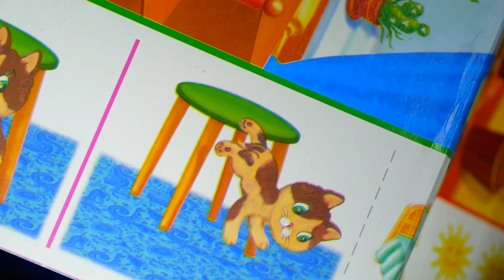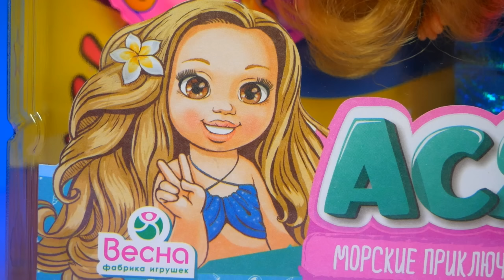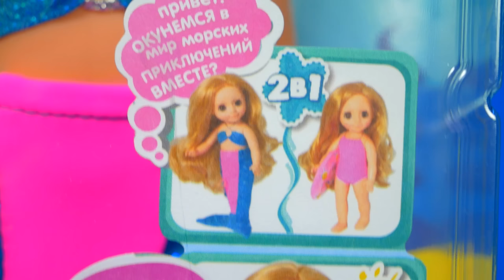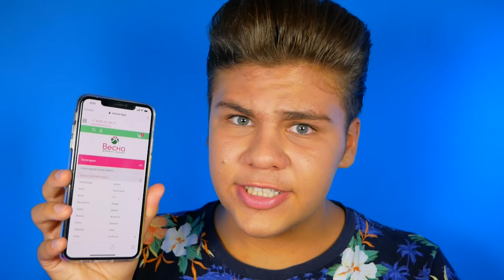ПРИКЛЮЧЕНИЯ с Асей из России! Куколка Русалка 🌊и Скейтбордистка Ася Russian doll обзор Бига Егоров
Кукла Ася «Морские приключения» из серии "Невероятные приключения Аси" станет настоящей подругой для вашего ребенка! Ещё с детства Ася мечтала стать Русалочкой 🧜‍♀️ 🌊 и плавать в необъятном море вместе с дельфинами, и вот теперь её мечта сбылась. Вместе с Асей ваш ребенок окунется в интересный мир русалок, это поможет развить творческое воображение и речь малыша.

ДАВАЙ ДРУЖИТЬ! 🤗 🌟